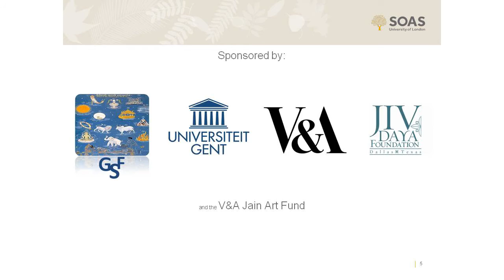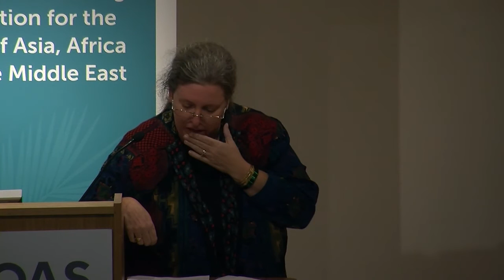Great Nun as Mother: Hagiography and the Biography of Divyaprabhāsrījī, SOAS, University of London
This lecture titled "Great Nun as Mother: Hagiography and the Biography of Divyaprabhāsrījī" was given by Whitney M. Kelting (Northeastern University, USA) at the Centre of Jaina Studies, SOAS, University of London as part of the 16th Jaina Studies Workshop: Jaina Hagiography and Biography on 21st March 2014.

Abstract:
In the telling of Jain nun's life stories, the models of biography ready-to-hand - those of monks - are mimicked and reconfigured to adapt to the particulars of the gendered experience of Jain women. Laywomen's biographies struggle with finding a space within the Jain discourse where biographies glorify the Jinas and other religious exemplars, honour important Jain monks or highlight great layman donors and modify the layman's biographies with sati discourse. The biography at the centre of this talk was written to commemorate Divyaprabhāsrījī's fiftieth year as a Jain nun. In this biography, the hagiographic narrative conforms closely to the ideal renouncer's life and therefore the hagiographies of exemplary Jain monks serve as particularly productive models for comparison. Because of the relative conformity to the monks' biographical template for Divyaprabhāsrī's life, we can track the ways in which her virtue is constituted in gendered ways stressing her motherly care of her nun followers and lay women.